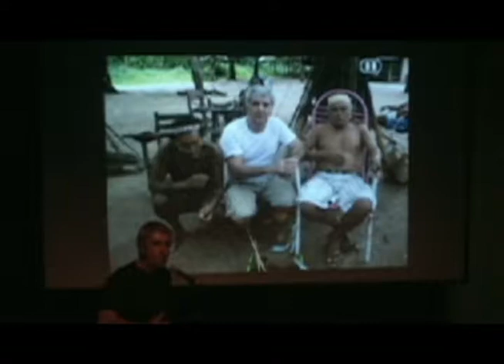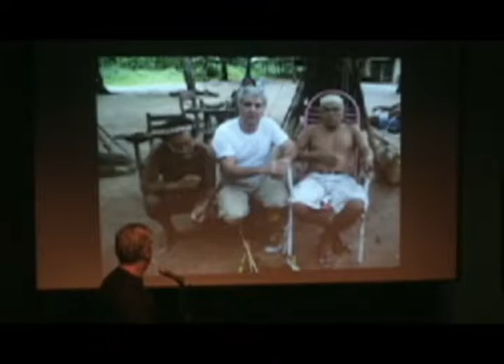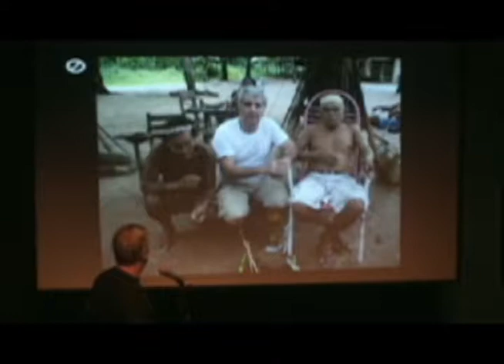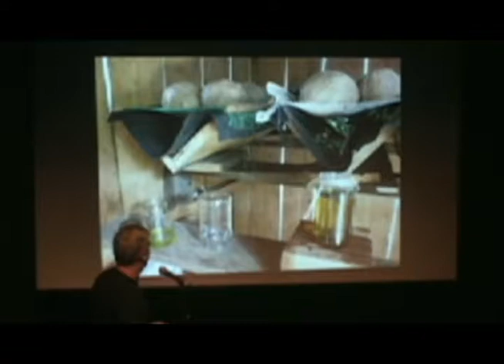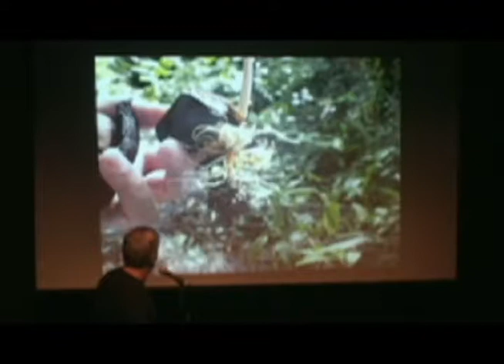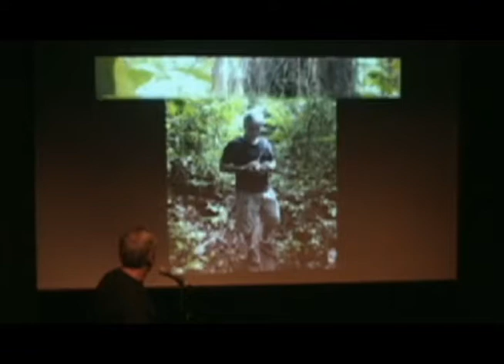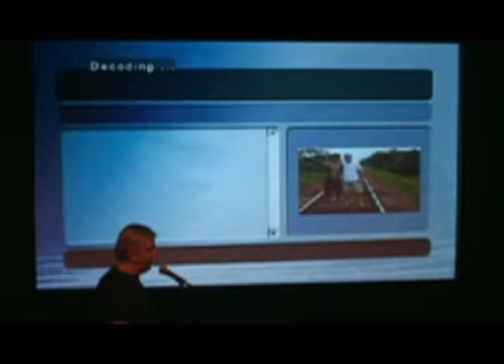Sarau do Sesc Casa da Gávea - 30/04/13 - pt.1/3